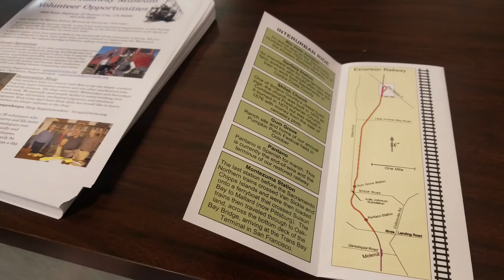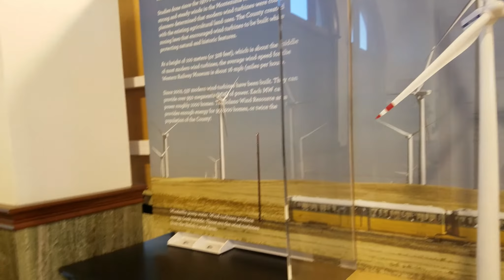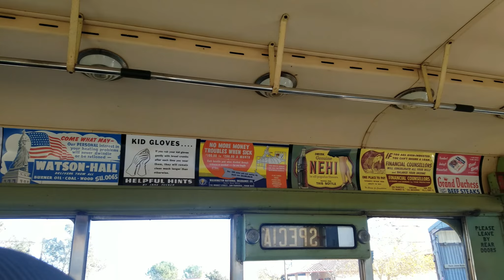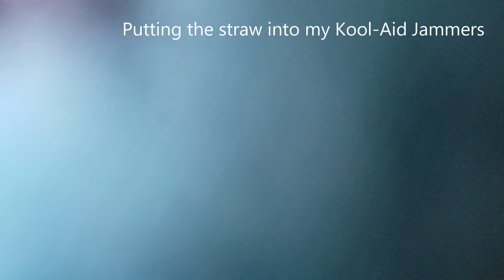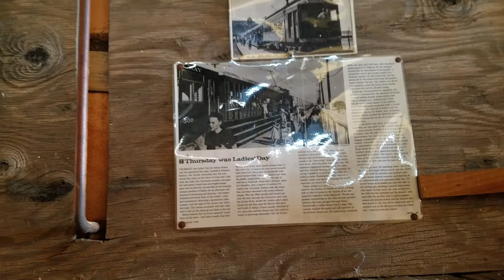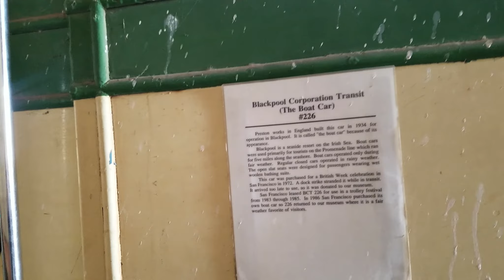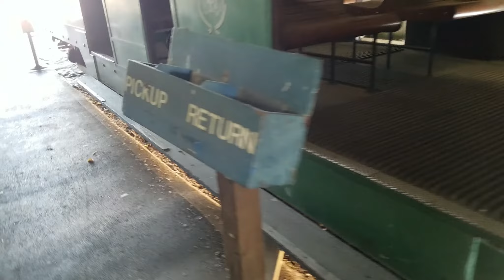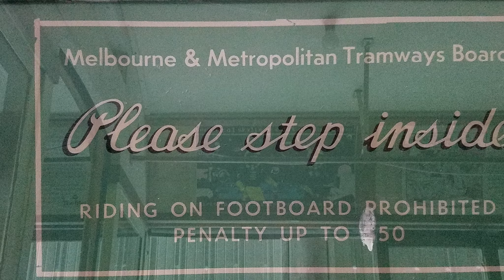Exploring The Western Railway Museum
SC: chrissypi11
TioTok:Chrissy_ru
~My Snail Mail:
Christen Wicklund

~Everything was filmed on a Galaxy S7 Edge
(Music)